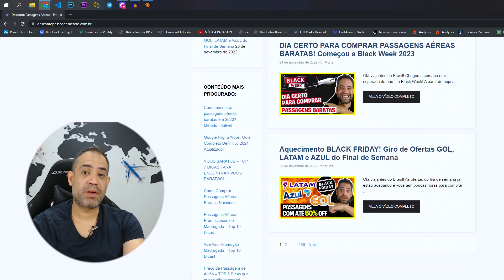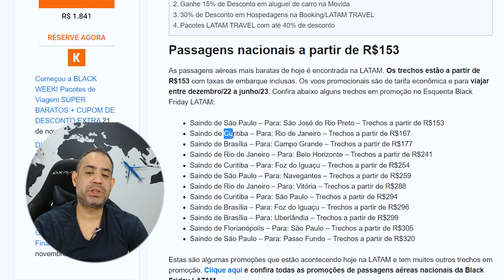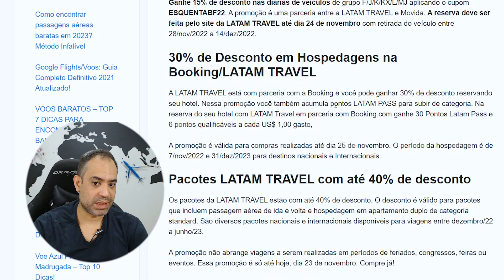BLACK FRIDAY LATAM ESPECIAL - 40% DE DESCONTO EM PACOTES, PASSAGENS AÉREAS E MUITO MAIS!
Olá viajantes do Brasil! As companhias aéreas já estão a todo o vapor com suas promoções especiais de Black Friday! A LATAM já inicío seu Esquenta Black Friday e tem diversas promoções em seu site oficial. Você vai encontrar passagens aéreas baratas, cupom de desconto em aluguel de carro, pacotes com 40% de desconto e muito mais. Confira:

Passagens nacionais a partir de R$153
Ganhe 15% de Desconto em aluguel de carro na Movida
30% de Desconto em Hospedagens na Booking/LATAM TRAVEL
Pacotes LATAM TRAVEL com até 40% de desconto
As passagens aéreas mais baratas de hoje é encontrada na LATAM. Os trechos estão a partir de R$153 com taxas de embarque inclusas. Os voos promocionais são de tarifa econômica e para viajar entre dezembro/22 a junho/23. Confira abaixo alguns trechos em promoção no Esquenta Black Friday LATAM:

Saindo de São Paulo – Para: São José do Rio Preto – Trechos a partir de R$153
Saindo de Curitiba – Para: Rio de Janeiro – Trechos a partir de R$167
Saindo de Brasília – Para: Campo Grande – Trechos a partir de R$177
Saindo de Rio de Janeiro – Para: Belo Horizonte – Trechos a partir de R$241
Saindo de Curitiba – Para: Foz do Iguaçu – Trechos a partir de R$254
Saindo de São Paulo – Para: Navegantes – Trechos a partir de R$259
Saindo de Rio de Janeiro – Para: Vitória – Trechos a partir de R$288
Saindo de Curitiba – Para: São Paulo – Trechos a partir de R$294
Saindo de Brasília – Para: Foz do Iguaçu – Trechos a partir de R$296
Saindo de Brasília – Para: Uberlândia – Trechos a partir de R$299
Saindo de Florianópolis – Para: São Paulo – Trechos a partir de R$305
Saindo de São Paulo – Para: Passo Fundo – Trechos a partir de R$320
Estas são algumas promoções que estão acontecendo hoje na LATAM e tem muitos outros trechos em promoção. Clique aqui e confira todas as promoções de passagens aéreas nacionais da Black Friday LATAM.

Ganhe 15% de desconto nas diárias de veículos de grupo F/J/K/KX/L/MJ aplicando o cupom ESQUENTABF22. A promoção é uma parceria entre a LATAM TRAVEL e Movida. A reserva deve ser feita pelo site da LATAM TRAVEL até dia 24 de novembro com retirada do veículo entre 28/nov/2022 a 14/dez/2022.

30% de Desconto em Hospedagens na Booking/LATAM TRAVEL
A LATAM TRAVEL está com parceria com a Booking e você pode ganhar 30% de desconto reservando seu hotel. Nessa promoção você também acumula pontos LATAM PASS para subir de categoria. Na reserva do seu hotel com LATAM Travel em parceria com Booking.com ganhe 30 Pontos Latam Pass e 6 pontos qualificáveis a cada US$ 1,00 gasto,

A promoção é válida para compras realizadas até dia 25 de novembro. O período da hospedagem é de 7/nov/2022 e 31/dez/2023 para destinos nacionais e Internacionais.

Os pacotes da LATAM TRAVEL estão com até 40% de desconto. O desconto é válido para pacotes que incluem passagem aérea de ida e volta e hospedagem em apartamento duplo de categoria standard. São diversos pacotes nacionais e internacionais disponíveis para viagens entre dezembro/22 a junho/23.

A promoção não abrange viagens a serem realizadas em períodos de feriados, congressos, feiras ou eventos. Essa promoção é só até hoje, dia 23 de novembro. Compre já!

Confira todas essas promoções da Black Friday LATAM aqui!